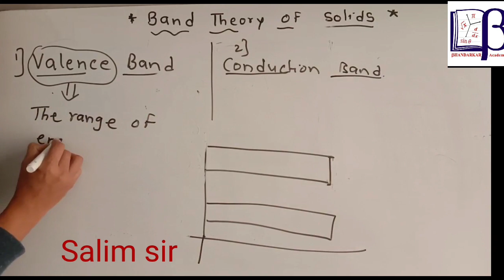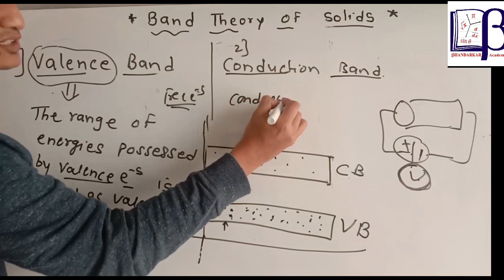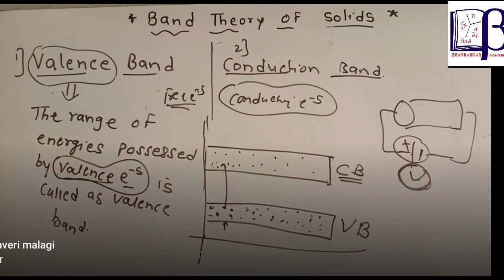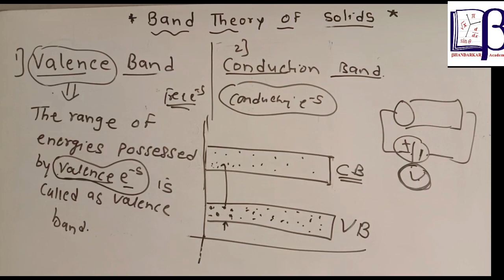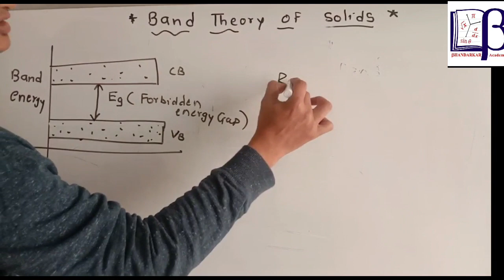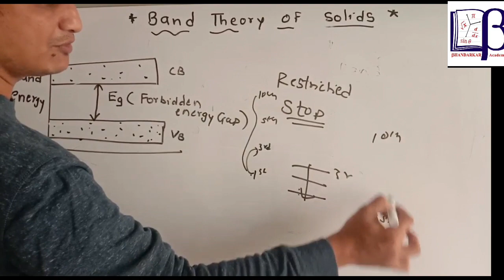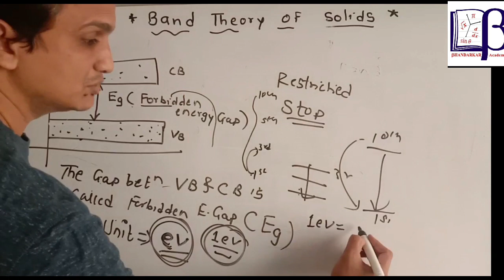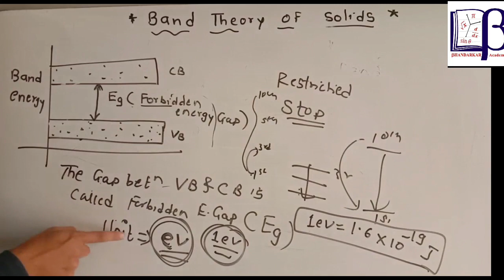Band Theory of Solids | Basic Physics | part 2 | Bhandarkar Academy